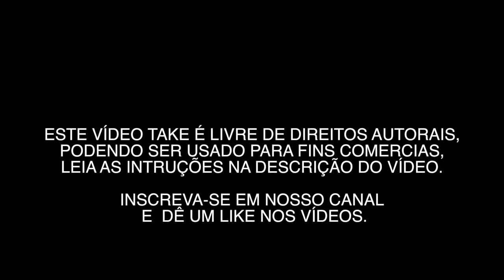VILA GUILHERMINA 0002 - VÍDEOS GRÁTIS